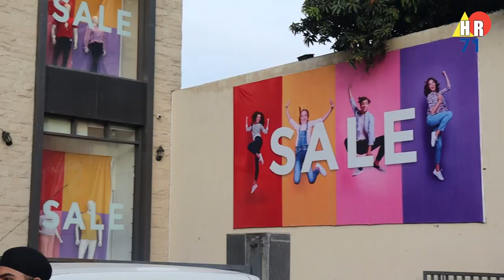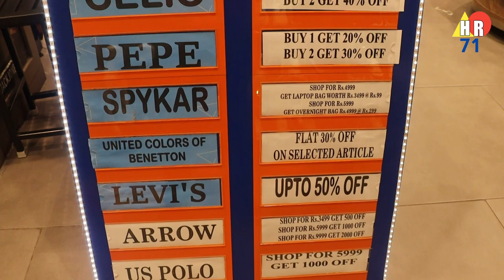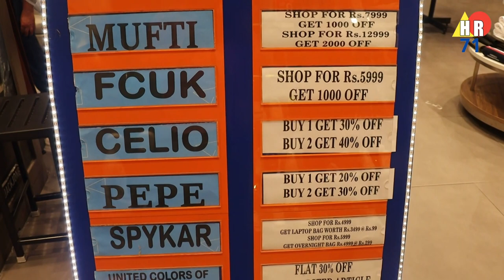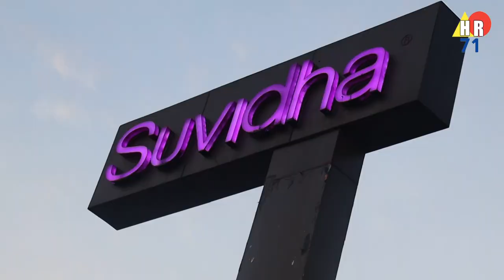Suvidha Mall Yamunanagar SALE Discount Upto 50%